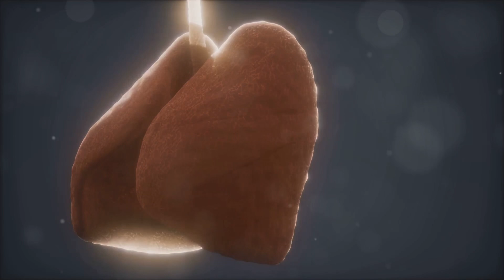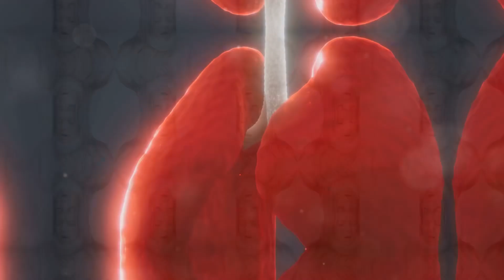EOSINOPHILIC GRANULOMA and the LUNGS: What You Need to Know!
MediMyst explores the often-unheard world of rare organ diseases, empowering patients with clear explanations and fostering a supportive community. We translate complex medical jargon, illuminate hidden symptoms, and offer the latest research. Join us and become a champion for rare disease awareness.

EOSINOPHILIC GRANULOMA
 and the LUNGS: What You Need to Know!

Eosinophilic granuloma of the lung, also known as Pulmonary Langerhans cell histiocytosis (PLCH), is a rare disease.

Here's the breakdown of its incidence rate and male to female ratio:

INCIDENCE Rate: It occurs at a rate of around 1 to 2 cases per million people per year in adults. For children under 15, it's slightly higher at 4 to 5 cases per million per year.

MALE to FEMALE Ratio: There's no definitive data on a strong gender bias. However, some studies suggest a slightly higher prevalence in males, particularly young men.

It's important to remember that these are just estimates, and the true prevalence might be even lower due to underdiagnosis of milder cases.

Eosinophilic EOSINOPHILIC GRANULOMA and the LUNGS: What You Need to Know!

Ever heard of your LUNGS being like a sponge? Well, imagine tiny dust particles getting stuck in those spongy holes,making it hard to breathe. EOSINOPHILIC GRANULOMA (say: ee-o-sin-o-fil-ik gra-nu-LO-muh) is a rare condition where too many white blood cells, called eosinophils, gather in your lungs. These extra cells are like having too many firefighters on the scene, causing inflammation and scarring.

The CAUSE is still a mystery, but it might be linked to things you breathe in, like cigarette smoke. SYMPTOMS can be sneaky,like a cough that won't quit, feeling tired easily, or shortness of breath during exercise. If you experience these, a doctor will listen to your lungs and may take chest X-rays to see what's going on.

The good news is, EOSINOPHILIC GRANULOMA can often be treated with medications to calm down the inflammation. In some cases, a lung biopsy might be needed to confirm the diagnosis.

Remember, this is a rare condition, and if you're worried,talk to your doctor!